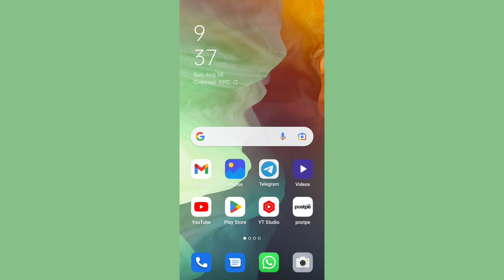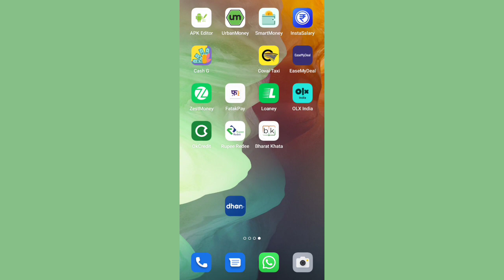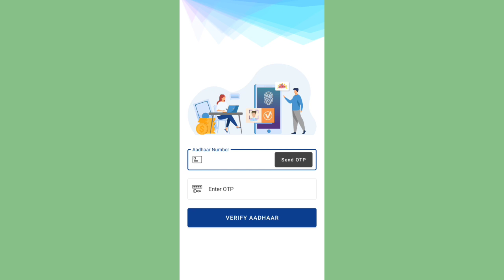instant loan app 🔥 fast approval new loan app 🔥 4,599 loan no income proof no cibil score 🔥 newloan